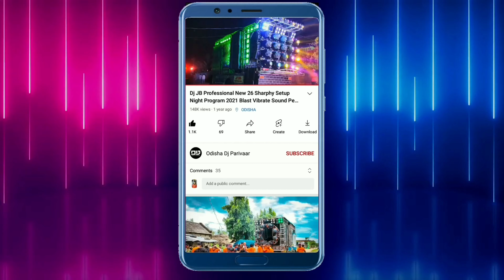Dj Hi Tech Music New Setup 2022 Ready For Marriage Program | Odisha Dj Parivaar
Visit Again